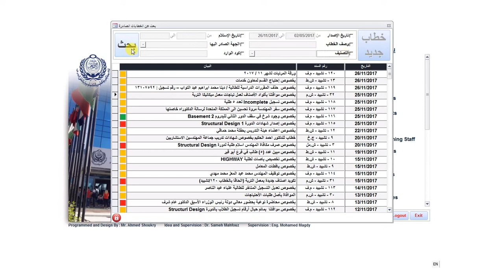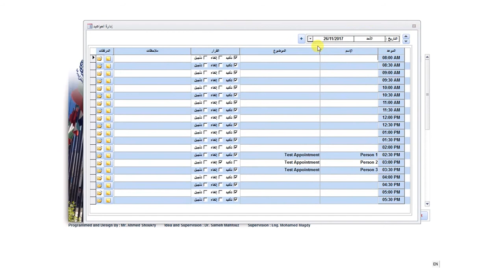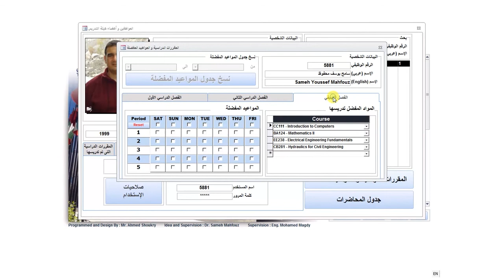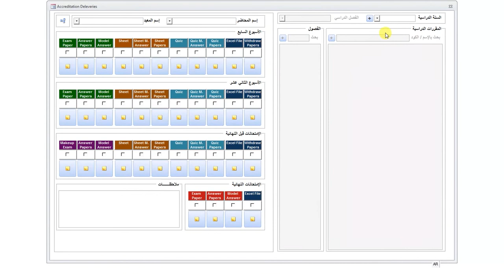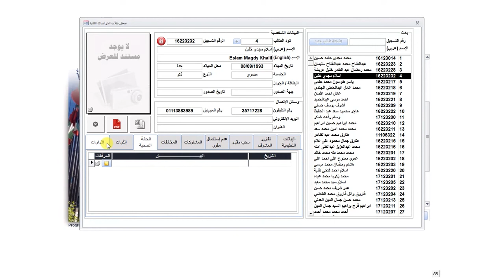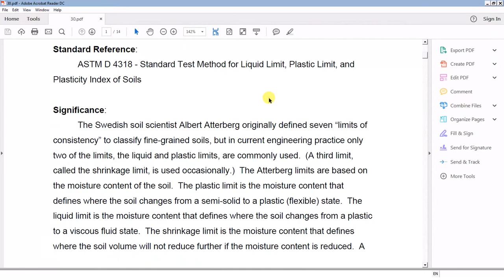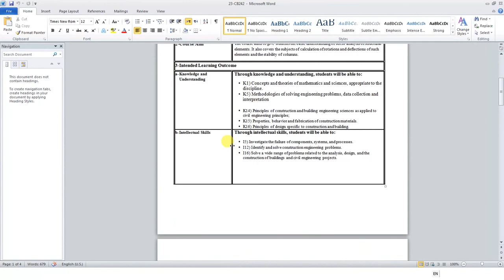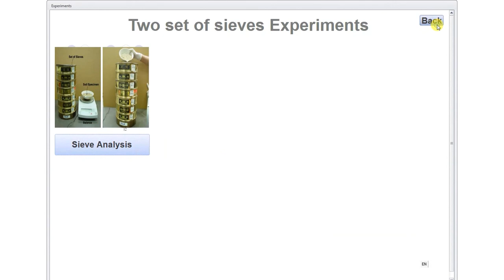برنامج الإدارة والمتابعة التعليمية لقسم هندسة التشييد والبناء فرع القرية الذكية - الأكاديمية البحرية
برنامج الإدارة والمتابعة التعليمية لقسم هندسة التشييد والبناء فرع القرية الذكية الأكاديمية العربية للعلوم والتكنولوجيا والنقل البحري

فكرة وإشراف : أ.د / سامح يوسف محفوط - رئيس قسم هندسة التشييد والبناء فرع القرية الذكية بالأكاديمية العربية للعلوم والتكنولوجيا والنقل البحري

برمجة و تصميم : أحمد محمد شكري - المنسق التعليمي لقسم هندسة التشييد والبناء فرع القرية الذكية بالأكاديمية العربية للعلوم والتكنولوجيا والنقل البحري

 Administrational & Educational System For College of Engineering and Technology Construction and Building Engineering Department - Arab Academy For Science, Technology & Maritime Transport

Idea & Supervision : Dr. Sameh Yousef Mahfouz - Head Of College of Engineering and Technology Construction and Building Engineering Department - Arab Academy For Science, Technology & Maritime Transport

Programmed & Designed By : Ahmed Mohamed Shoukry - College of Engineering and Technology Construction and Building Engineering Department Coordinator - Arab Academy For Science, Technology & Maritime Transport